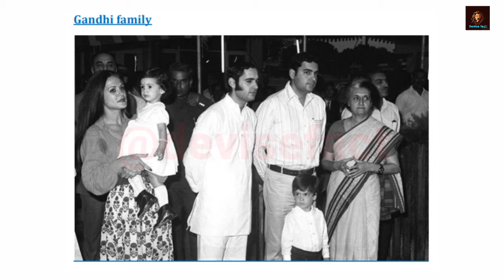The rarest photo of our freedom fighters | shorts#youtubeshorts | Shorts - 9 | part 2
The rarest photo of our freedom fighters | shorts#youtubeshorts | Shorts - 9 |

Next video coming soon till then bye bye 👋🏻.